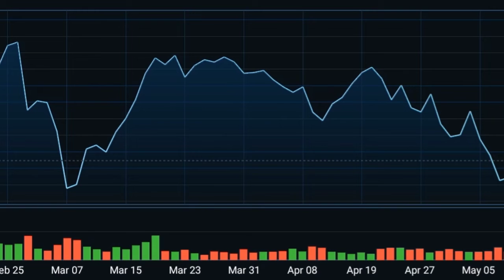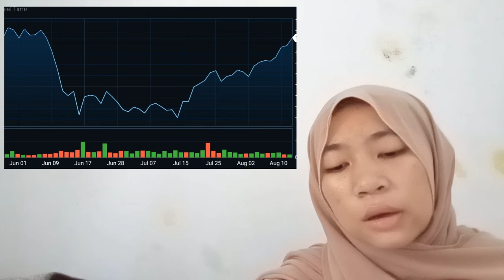I FOUND THE BEST INSURANCE SCALPING STRATEGY FOR NATURAL GAS INSURANCE INSANELY PROFITABLE INSURANCE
bitcoin mining
bitcoin news today
bitcoin live
bitcoin trading for beginners
bitcoin news
bitcoin explained
bitcoin price prediction
bitcoin crash
bitcoin 2022
bitcoin etf
cryptocurrency for beginners
cryptocurrency news
cryptocurrency malayalam
cryptocurrency trading